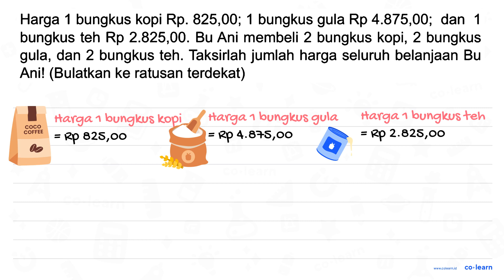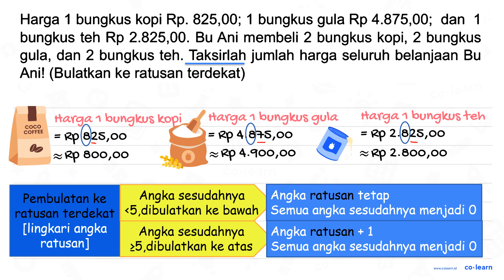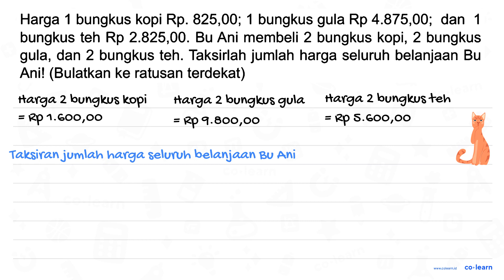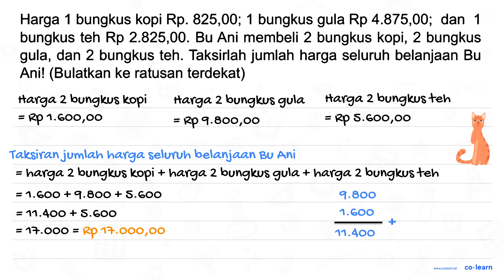Harga 1 bungkus kopi Rp. 825,00; 1 bungkus gula Rp 4.875,00; dan 1 bungkus teh Rp 2.825,00. Bu An...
Harga 1 bungkus kopi Rp. 825,00; 1 bungkus gula Rp 4.875,00; dan 1 bungkus teh Rp 2.825,00. Bu Ani membeli 2 bungkus kopi, 2 bungkus gula, dan 2 bungkus teh. Taksirlah jumlah harga seluruh belanjaan Bu Ani! (Bulatkan ke ratusan terdekat)

Topik atau Materi: Pembulatan ke Ratusan Terdekat - Aproksimasi / Pembulatan - Aritmatika - Matematika Kelas 4 SD - KTSP

Sumber Soal: Gemar Matematika Kelas 3, KTSP, NM, 2008 , Depdiknas

00:00 : Bedah Soal
01:00 : Konsep, rumus dan pengertian Pembulatan ke Ratusan Terdekat
01:18 : Langkah penyelesaian soal
03:41 : Jawaban akhir
04:11 : Penutup